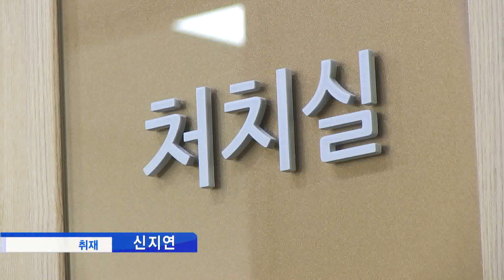가을철 발목 부상 주의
아름방송 뉴스투데이
- 서울나우병원 평촌점 이혁진 원장